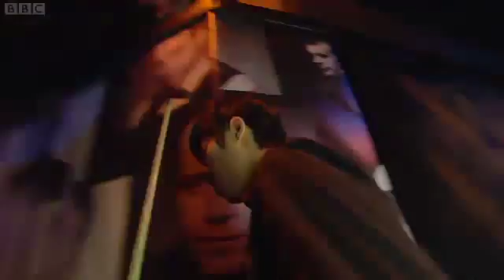Snooker World Championship 2012- RYAN DAY vs CAO Frame-1 P1